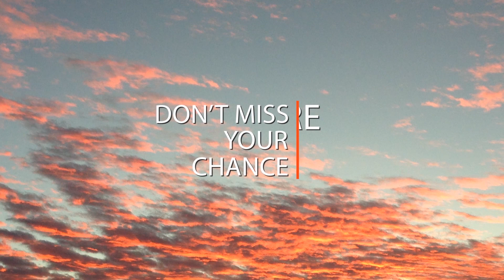Skydive Spaceland Tandem Video Examples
Don't miss the opportunity to capture your tandem skydiving adventure forever! Skydive Spaceland's experienced videographers will document your skydive so you can relive your experience of a lifetime (and prove to your friends and family that you actually did it!)

This 5-7 minute, action-packed DVD includes shots of you gearing up for your skydive, followed by an interview getting those final pre-thoughts about your skydive. Then it's time to board the aircraft for a 15-minute plane ride to 14,000 feet.

Just before exiting the aircraft, we get any last comments before you start your skydive. As your cameraman hangs outside the aircraft, he will capture your expression as you make the initial leap from the plane.

As you free fall at 120 miles per hour, your cameraman flies just a few feet away, capturing your exciting skydiving experience on digital video.

After filming your parachute deployment, the cameraman will race down to the landing area and film your landing. You'll conclude your video with a final interview describing how much fun you had on your first skydive.

This video is professionally edited with titles, special effects and the music of your choice on DVD or Flash drive.

If it's not on video, it never happened! :)